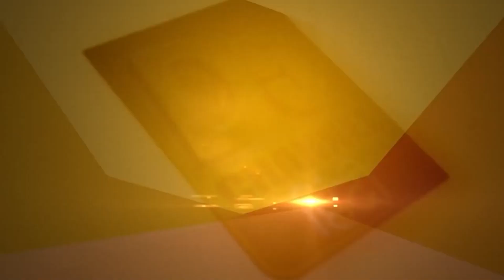जोड़ो का दर्द, कमर दर्द, घुटनों का दर्द, सब में रामबाण है यह एक Point तुरंत मिलेगा आराम !